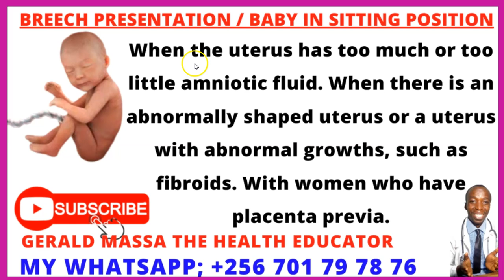Types of Fetal Positions - WHAT IS BREECH PRESENTATION I OKUFUNA OLUBUTO OMUKAZI I PREGNANCY BABY.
When the uterus has too much or too little amniotic fluid. When there is an abnormally shaped uterus or a uterus with abnormal growths, such as fibroids. With women who have placenta previa.

WHAT IS BREECH PRESENTATION?
Breech presentation is defined as a fetus in a longitudinal lie with the buttocks or feet closest to the cervix.

This occurs in 3-4% of all deliveries. The percentage of breech deliveries decreases with advancing gestational age from 22-25% of births prior to 28 weeks' gestation to 7-15% of births at 32 weeks' gestation to 3-4% of births at term. [1]

Predisposing factors for breech presentation include prematurity, uterine malformations or fibroids, polyhydramnios, placenta previa, fetal abnormalities (eg, CNS malformations, neck masses, aneuploidy), and multiple gestations.

Fetal abnormalities are observed in 17% of preterm breech deliveries and in 9% of term breech deliveries.

Perinatal mortality is increased 2- to 4-fold with breech presentation, regardless of the mode of delivery. Deaths are most often associated with malformations, prematurity, and intrauterine fetal demise.

Types of breeches
See the list below:

Frank breech (50-70%) - Hips flexed, knees extended (pike position)

Complete breech (5-10%) - Hips flexed, knees flexed (cannonball position)

Footling or incomplete (10-30%) - One or both hips extended, foot presenting

ABOUT ME
Gerald Massa is a Health Educator, Diagnostic Medical Sonographer, RN and WOMEN HEALTH EXPERT. The goal with this channel is to help YOU achieve your Health, Fertility and Pregnancy Related Goals, in the shortest amount of time, with the least effort and have FUN in the process!
My goal is to help reduce the misinformation, eliminate the frustration, give you more clarity and simplify the process of having a healthy body AND mind!”.

Thanks for visiting and have a happy and healthy day!

Warmest Regards
Gerald Massa, DMS, RN, HEALTH EDUCATOR.
Health Educator, Diagnostic Medical Sonographer, Registered Nurse, Fitness Coach.

GERALDMASSATHEHEALTHEDUCATOR TypesofFetalPositions OKUFUNAOLUBUTOMUBACHALLA - WHAT IS BREECH PRESENTATION I OKUFUNA OLUBUTO OMUKAZI I PREGNANCY BABY.GERALDMASSATHEHEALTHEDUCATOR TypesofFetalPositions,OKUFUNA OLUBUTO OMUKAZI I PREGNANCY BABY.,OKUFUNAOLUBUTOMUBACHALLA - WHAT IS BREECH PRESENTATION I,How a baby develops during pregnancy,How to Know if Baby is Breech? Midwife Using Leopold's Maneuver to Know Position of Baby in Uterus,How To Do Belly Mapping! (And Know Your Baby's Position),HOW TO TURN BREECH BABY.,Life in the womb (9 months in 4 minutes).